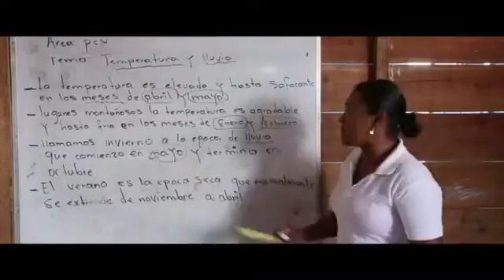StSamenscholen - 2015 - Info - Correctbook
De door Stichting Samenscholen gebruikte manier om kinderen in Nicaragua van beter lesmateriaal te voorzien: Correctbook.